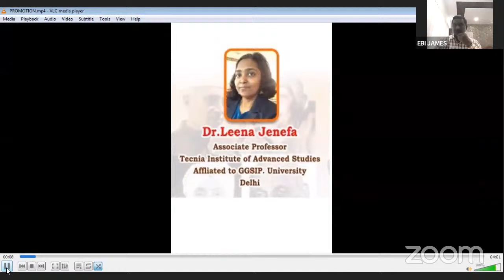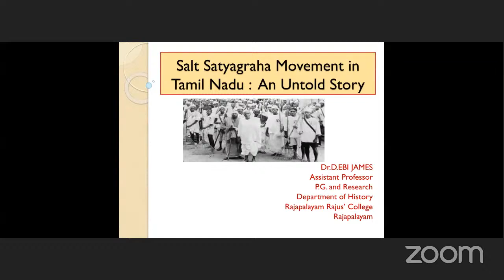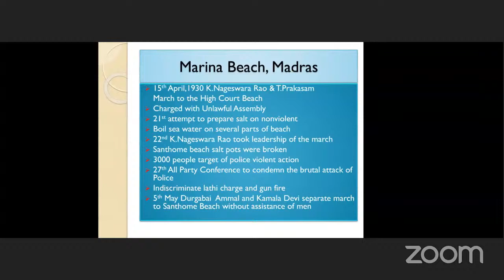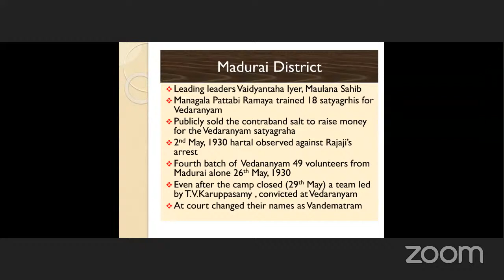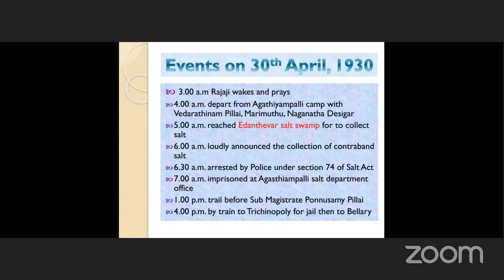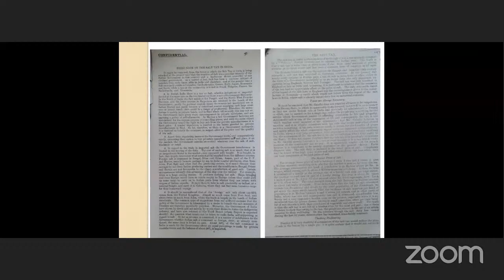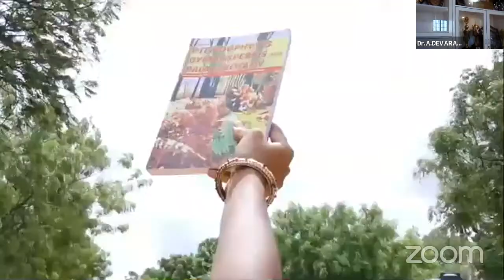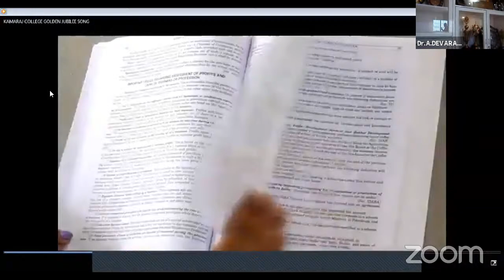One week National FDP on "Retrospection of Indian Freedom Movement"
Organized by Research Department of History from 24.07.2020 to 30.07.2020.  Organizing Secretary : Dr.A.Devaraj, Assistant Professor & Head.